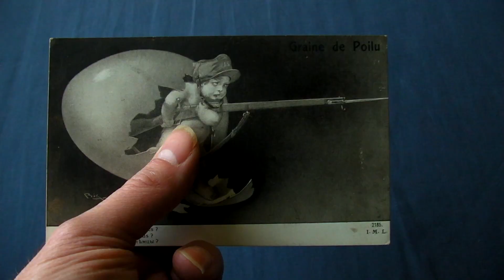Orphan Trains and Vintage Repopulation Postcards?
Orphan Trains and Vintage Repopulation Postcards? Original Cabbage Patch Kids?